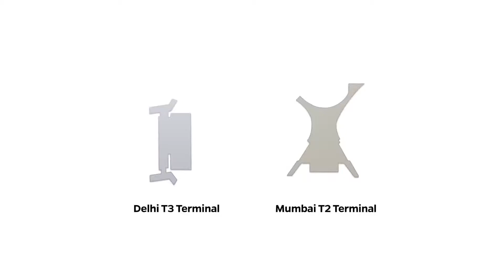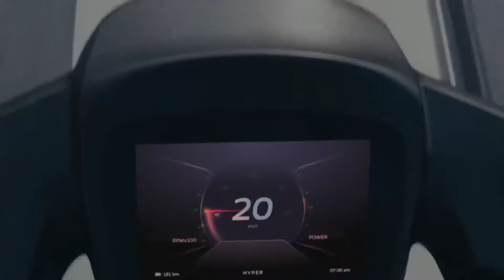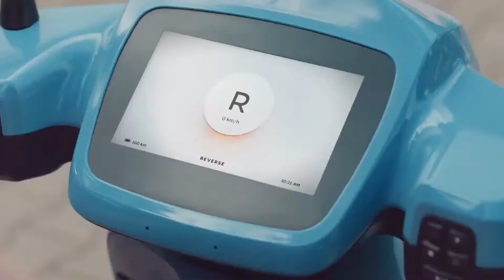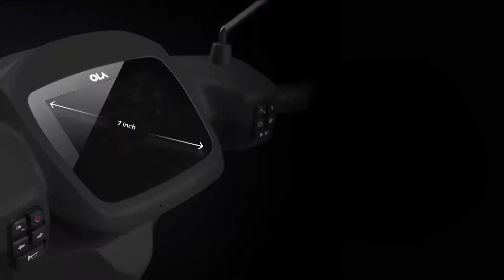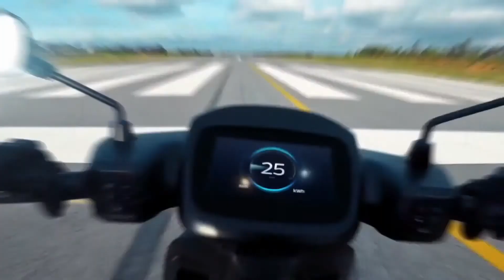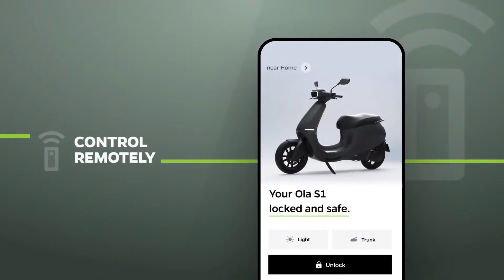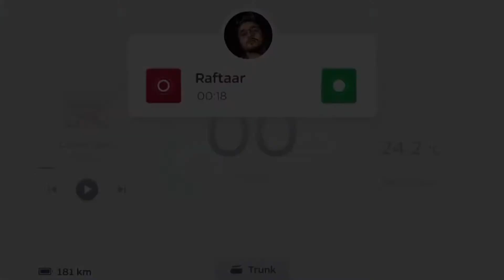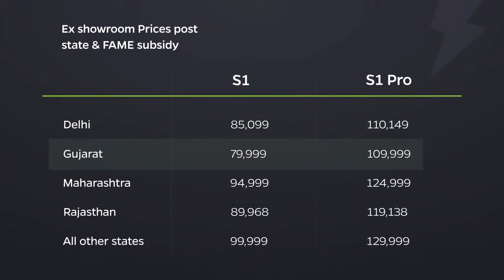OLA Electric Scooter | Price | Launch Event 15 August 2021 | indiatoexplore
Welcome To the IT experts, Your Food, Travel & Informative Channel
theitexperts
the it experts